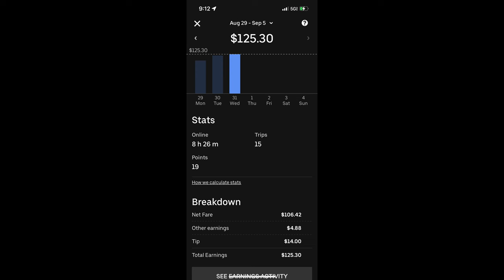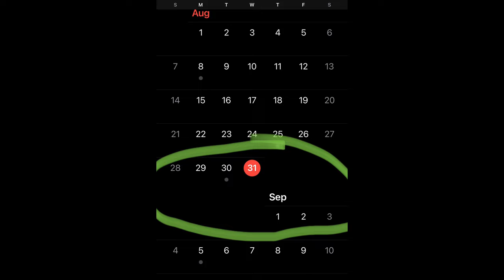My phone almost died during UBER driving | ride share Vlog # 25